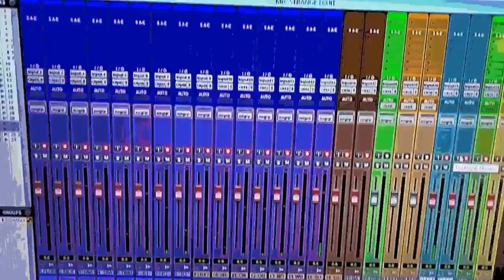SHANGOBAND EXEDUOS JAZZ THEAM